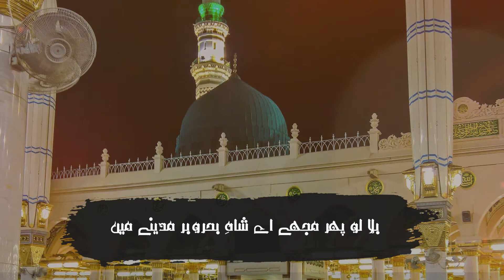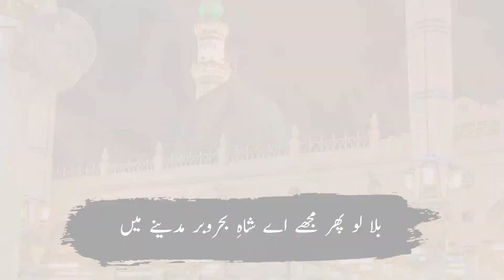Bulalo Phir Mujhe Ae Shah-e-Behrobar Madine Mein LYRICS the Yaseen show new naat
Bulalo Phir Mujhe Ae Shah-e-Behrobar Madine Mein